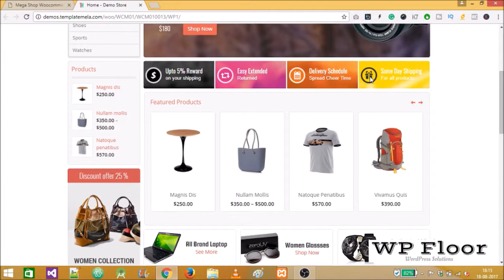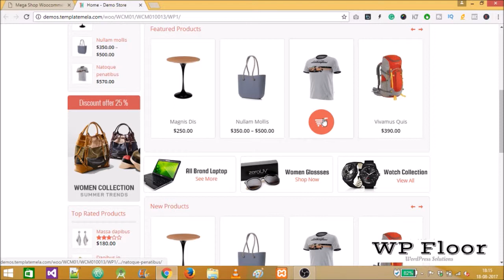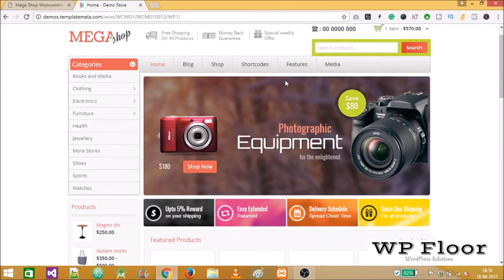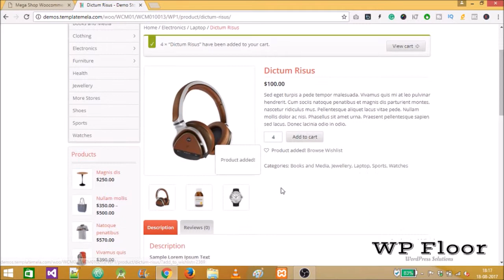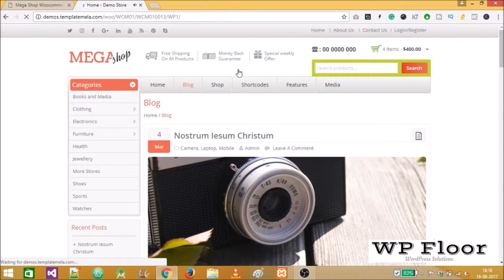Free Download Mega Shop Premium WooCommerce WordPress Theme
Mega Shop is WordPress e-commerce theme based on WooCommerce plugin. It is suitable for electronics, cosmetics, accessories, mega store and multi purpose online stores. It is also a multi-purpose theme which can be used for any kind of online store. Mega Shop WooCommerce Theme is looking good with its colors combination. All sub pages are customized. It is very nice with its clean and professional look.